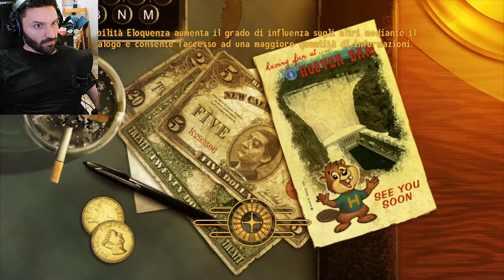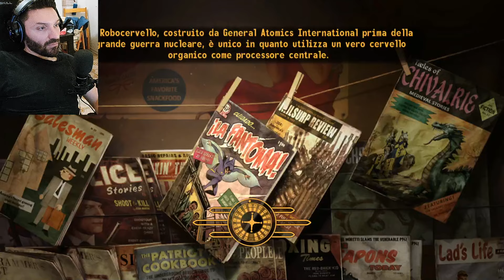Fallout New Vegas #03 - Il Grande Viaggio di Jason Bright - CHE FIGATA!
Puntata eccezionale!
Andai da Johnson Nash
che mi mandò da Jason Bright
che mi mandò da Davison
che mi mandò da Harland
che al mercato mio padre comprò.